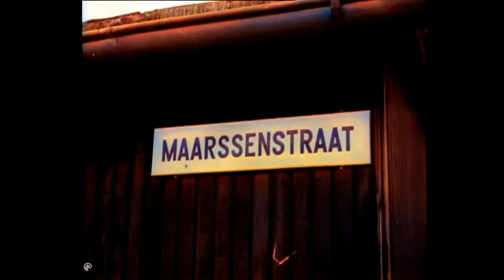West Zeeuws-Vlaanderen 1946. In HD en kleur!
Schitterende beelden van een bezoek aan west Zeeuws-Vlaanderen, kort na de oorlog in augustus 1946.

Maker: Polygoon Hollands Nieuws (producent) / Nederlands Instituut voor Beeld en Geluid (beheerder)

Publicatiedatum:
19 augustus 1946
Lengte: 03:22
minder
Gebruiker:  Nederlands Instituut voor Beeld en Geluid